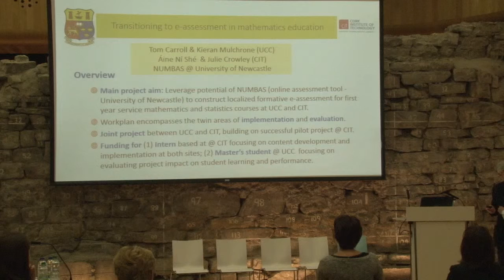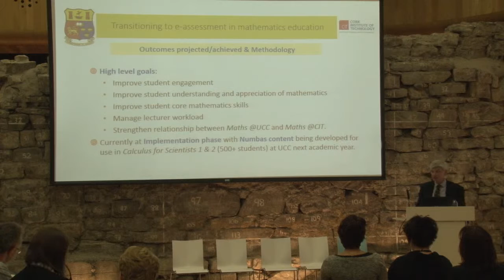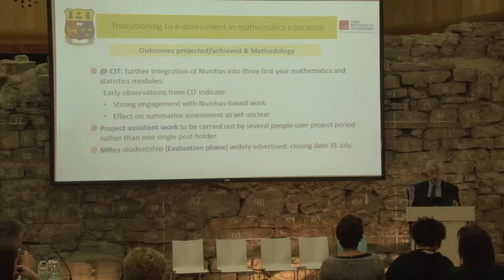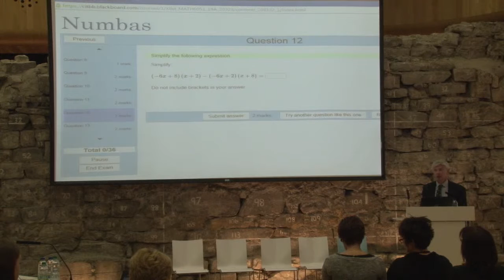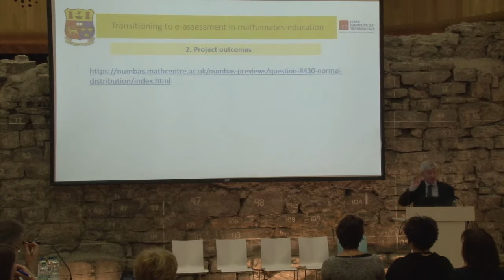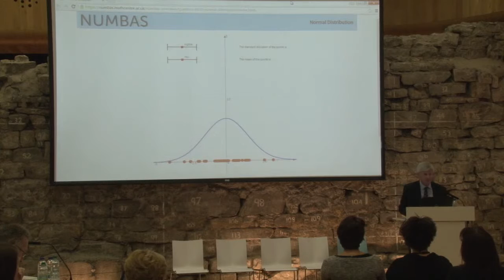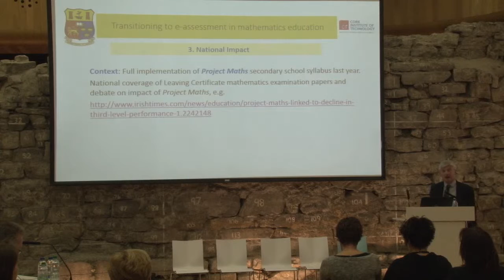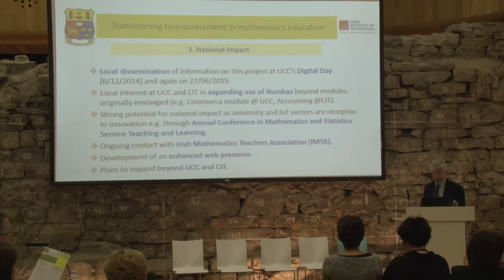Transitioning to e-Assessment in Mathematics Education (June 2015)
Lead Partner  University College Cork
Other Partners

Cork Institute of Technology

The goal of this proposal is to integrate appropriate e-assessment, including e-self-assessment, into key first year mathematics modules at UCC and CIT The initiative aims to (i) increase student engagement, (ii) improve students’ key numerate skills through formative feedback, (iii) manage lecturer workload, and (iv) build capacity so that e-assessment can become a mainstream component of mathematics courses, maximizing its potential for improved student learing. Emphasis is placed on creating formative content that students transitioning from second level will find engaging and user-friendly on a simple intuitive platform that facilitates progress This is achieved by leveraging the potential of the freely available NUMBAS e-assessment tool developed by mathematicians at the University of Newcastle An integral part of the proposal is a rigorous evaluation of the impact of the content on student engagement and performance It is envisaged that successful integration of formative e-assessment into large first year courses will lead to re-design of these courses (see, for example, Nicol, D 2009 ‘Assessment for learner self-regulation: enhancing achievement in the first year using learning technologies’, Assessment & Evaluation in Higher Education, 34, 335-352 ).
NUMBAS is already in use in a small pilot programme at CIT. Content is also being developed for use in a large first year service course at UCC. Feedback from the pilot at CIT is positive. CIT lecturers shared their experience at a workshop ‘Transition to Third-level Maths; the increasing relevance and development of Maths Support E-assessment in Mathematics’ held at CIT on 12 May this year. Dr Bill Foster (University of Newcastle) delivered the keynote address. The present proposal formalizes these ad hoc initiatives at CIT and UCC, in order to maximize the impact of e-assessment in this setting. This project has potential wider impact beyond mathematics into the broader STEM area and to courses on offer across science, engineering, commerce and arts faculties.

The language of mathematics, its particular symbols, syntax and formatting, presents unique challenges in an e-learning environment. Online resources can appear static or dated. The human-computer interface (HCI) can compound students’ difficulty with mathematics if the interface does not ‘understand’/cannot interpret students’ responses. Artificial limitations of the system can restrict lecturers in terms of the resources they can provide to students. It is only recently that these difficulties have begun to be overcome (Wolfram ‘Alpha’ and ‘MathJax’ are good examples). NUMBAS mathcentre ac uk/ ) is a freely-available e-assessment tool for mathematics. It is based, at the lecturers’ end, on the LaTeX mathematical typesetting system with which all mathematicians are familiar. NUMBAS has the ability to generate ‘scorm’ packages which integrate with most institutional online learning platforms including the Blackboard platform. Furthermore, this facilitates integration of exercise sheets/in-class tests with grade management capabilities of these platforms. As such, it is an ideal platform on which to build formative e-assessment content specially suited, in the first instance, to entry-level mathematics courses at CIT and UCC.